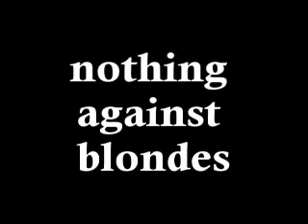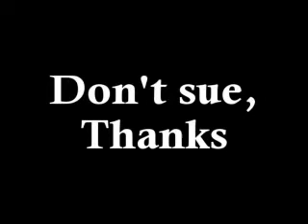niki wicked science